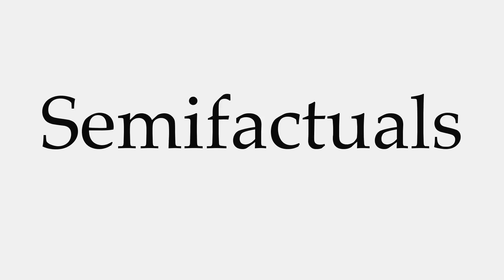How to Pronounce Semifactuals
This video shows you how to pronounce Semifactuals